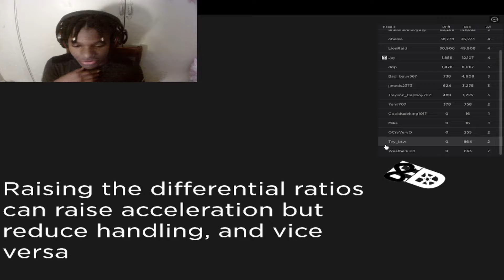Eight driver new map!!! review